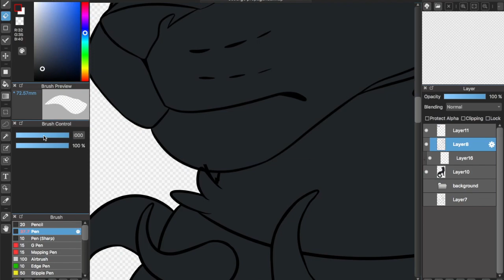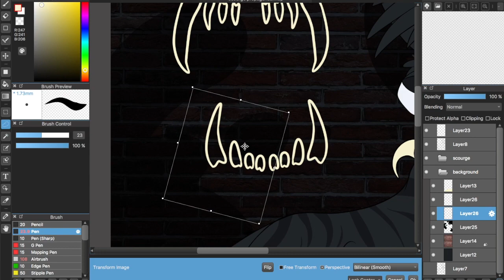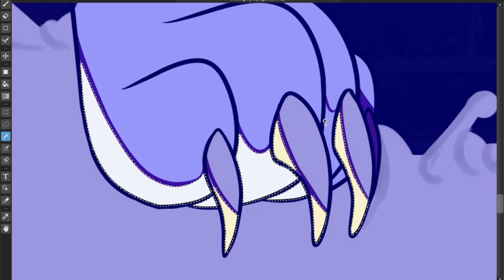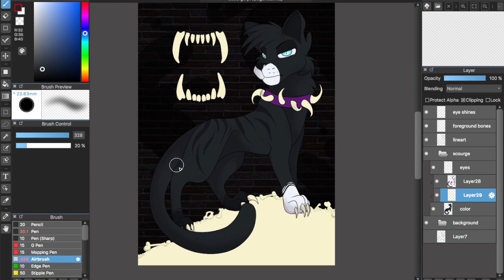JOIN BLOODCLAN - WARRIORS SPEEDPAINT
I did this originally for a school project but I wanted to share because I'm really proud of it! I hope y'all enjoy, and I have some more stuff coming at you this month ;)

Intro by Puppycat 137 Jamaa:
Recording: Quicktime player
Editor: imovie
Program: Medibang Paint Pro

Deviantart: Snakies-art
Animal Jam: Snakies
Lioden: Snakies AJ (# 84842)
Flight Rising: Snakies
Transformice: Manytimes# 0000